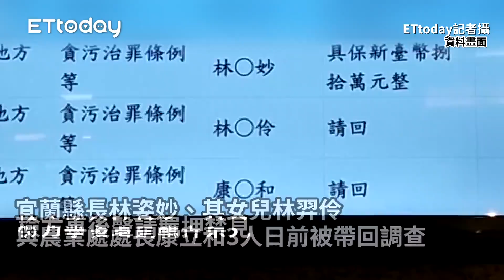林姿妙女兒涉貪無保請回！檢提抗告結果出爐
記者游芳男攝
記者游芳男翻攝